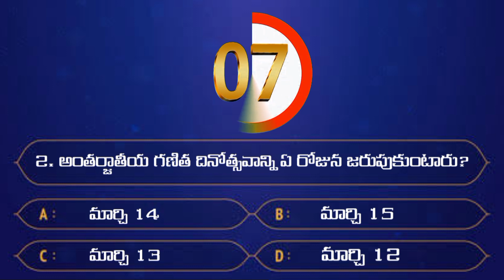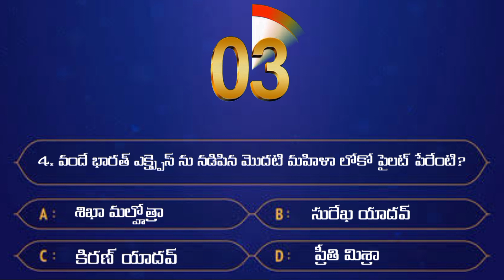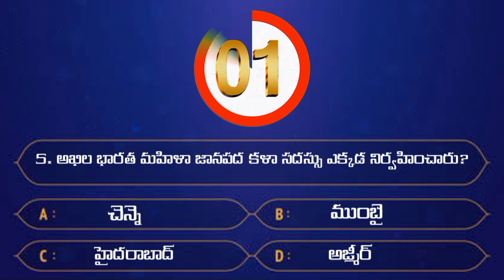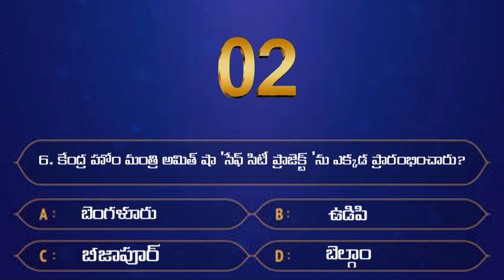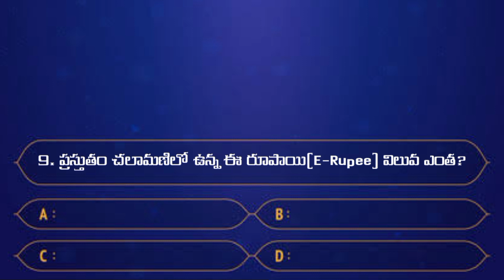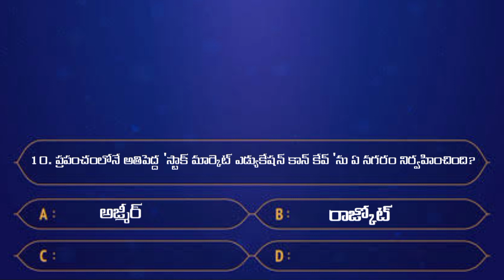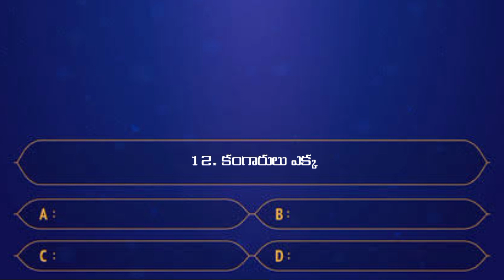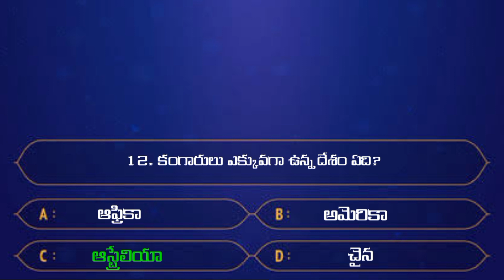GK Questions and answers || For all competitive exams in Telugu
Credits:- pixabay pixabay & pexels